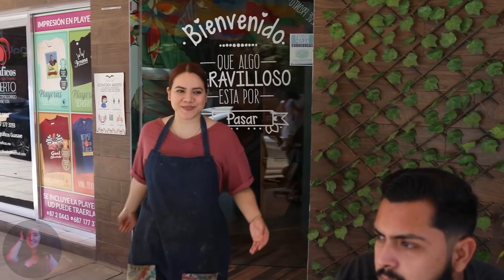Esta mesera seducía a los hombres con sus atributos sin imaginar que esto pasaría...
Ella hacía correctamente su trabajo pero su jefe prefería a la otra mesera y ella decidió aprovecharse de ello pero no salió como esperaba...

00.00 - "Esta mesera seducía a los hombres con sus atributos sin imaginar que esto pasaría"
01:17 - "El cliente soy yo, la quiero a ella no a ti"
03:08 - "No es que quiera desconfiar de ustedes pero tengo que tomar cartas en el asunto"
04:38 - "Si señor, pensé que no lo notaria"
05:25 - "No me parece justo que de ella no dude"
06:06 - "Te vi como sacaste ese dinero de la caja, ahora por favor regrésalo"
07:20 - "No pienso volver a un lugar donde me juzgan"